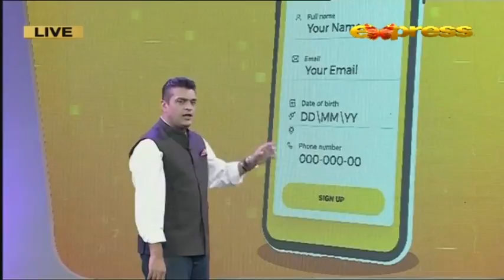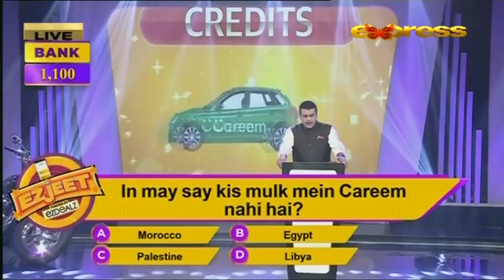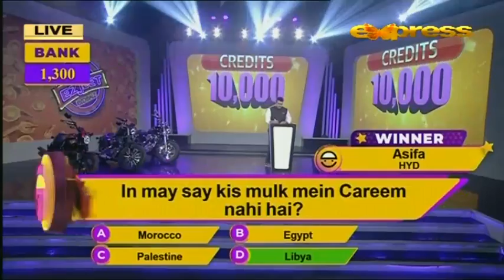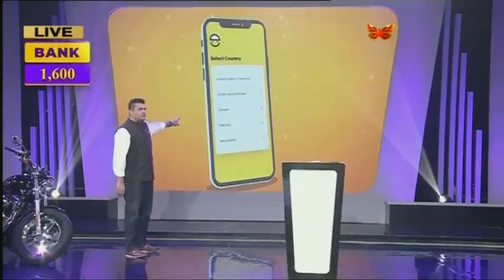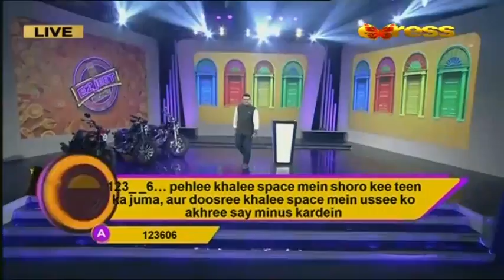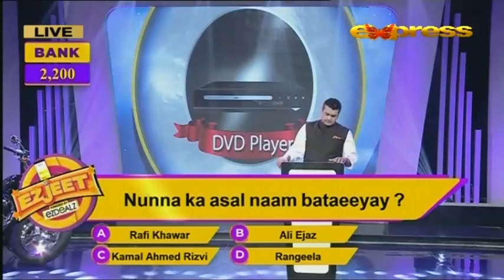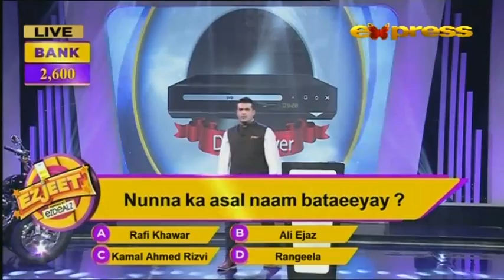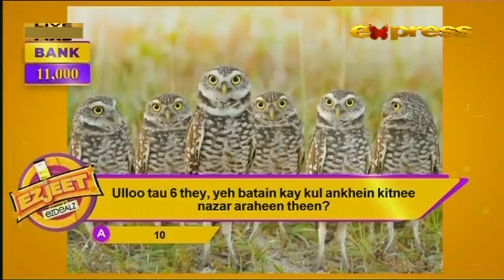EZ Jeet - Play and Win with Fakhre Alam | Express TV